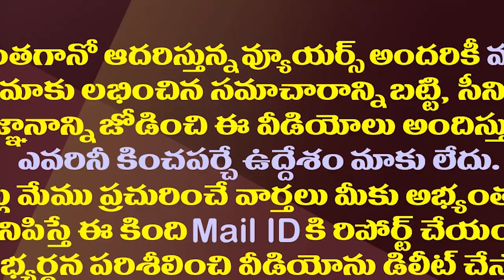నారా లోకేష్ కోరిక ఇంతకాలానికి ఇలా తీరిందా?| Nara Lokesh's Dream Came True After A Long Time